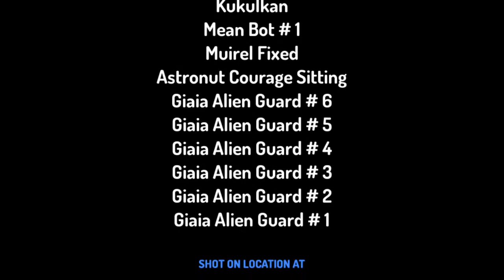Courage The Cowerdley dog toontastic s1 ep 2 Aliens